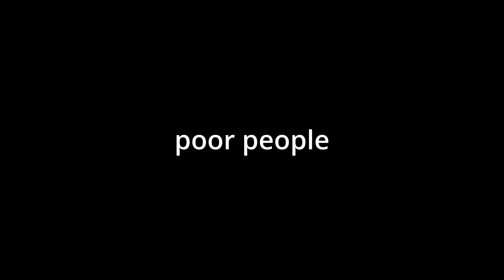The Start | Merchants Season 2 EP#1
This is Episode One of Merchants Season 2!

Today the server started, an alien from a far away world started life on this planet, and said alien built some cool stuff